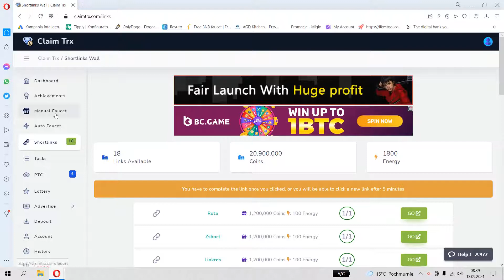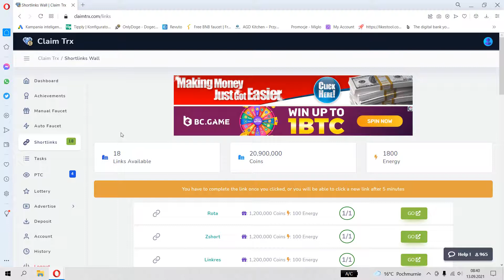Kranik Kryptowalut Claim TRX. Jak zarabiać w internecie.